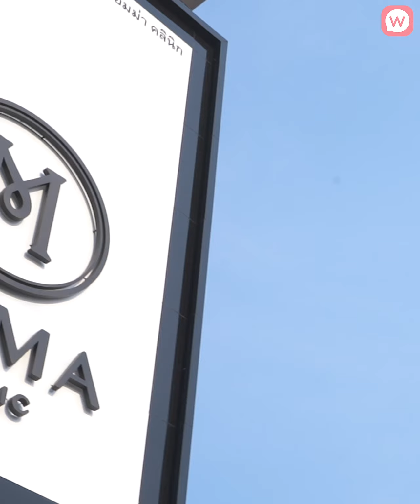Review จมูกหยดน้ำจากน้องแครอท โดยหมอน้ำ Emma Clinic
มาตามดูน้องแครอท มาทำจมูกกับคุณหมอน้ำ Emma Clinic
น้องทำจมูกทรงหยดน้ำ Tear Drop
--- EMMA Clinic ---